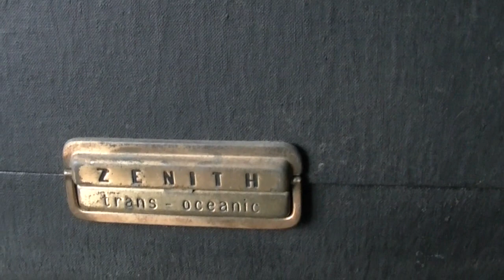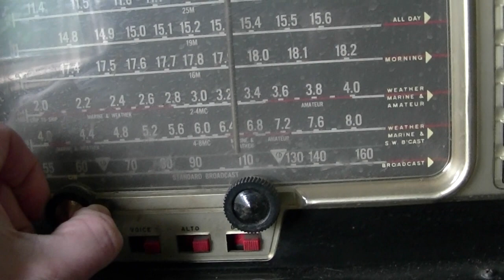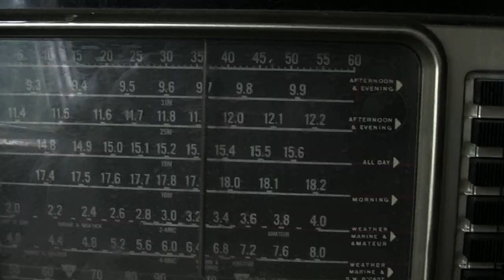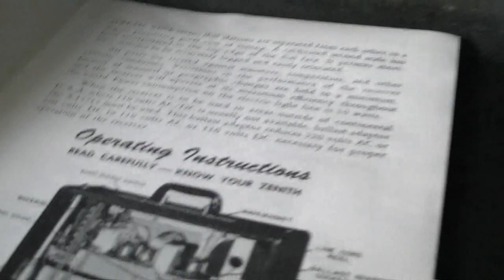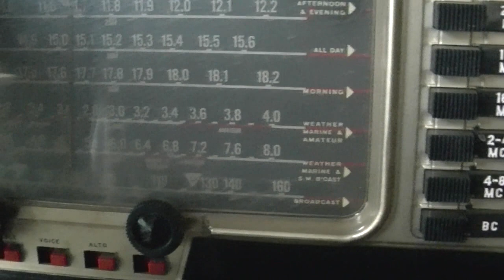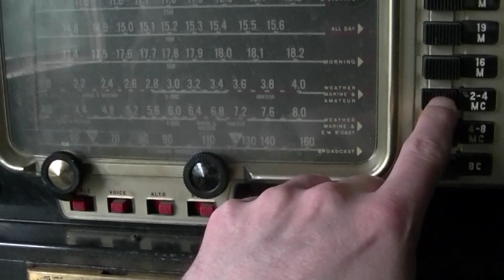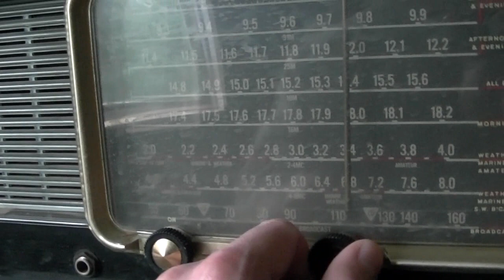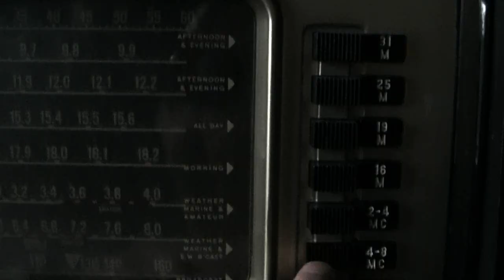Vintage ZENITH Trans-Oceanic Multi-Wave Radio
ZENITH Trans-Oceanic Radio I got when I was a kid from an antique store.